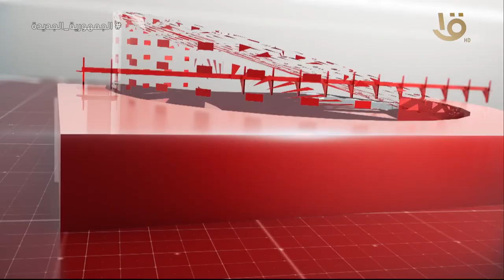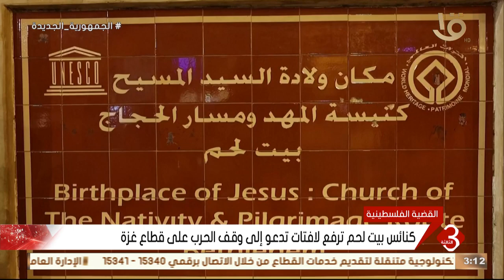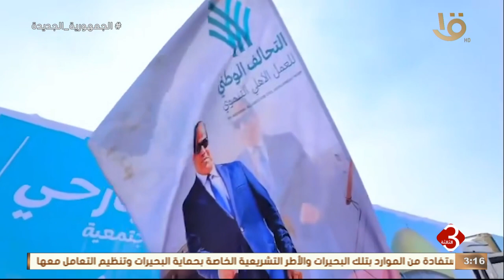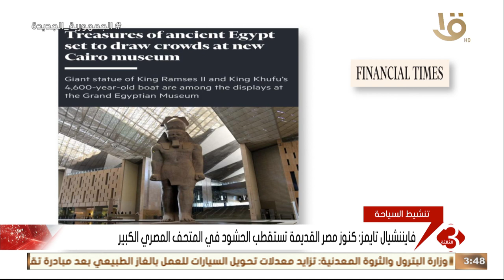نشرة الثالثة | متابعة لأهم الأخبار السياسية والاقتصادية محليا وعالميا كاملة 25-12-2023